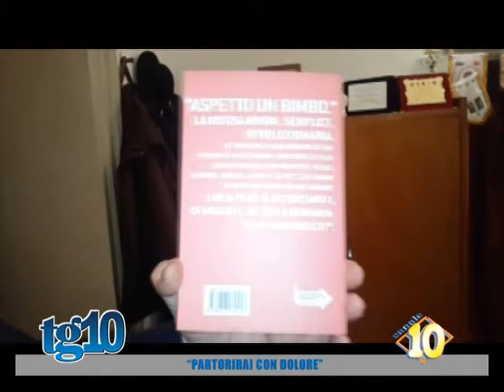''Partorirai con dolore''